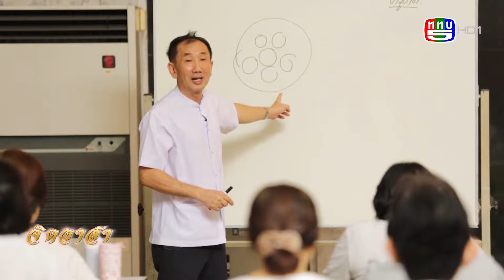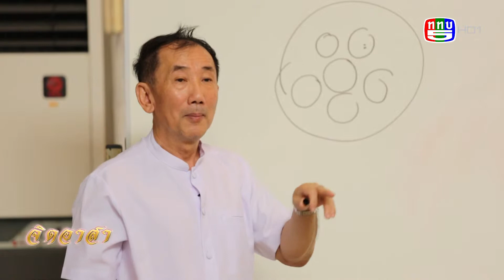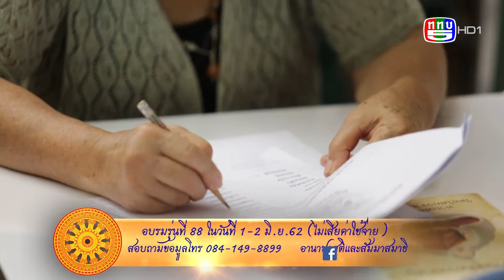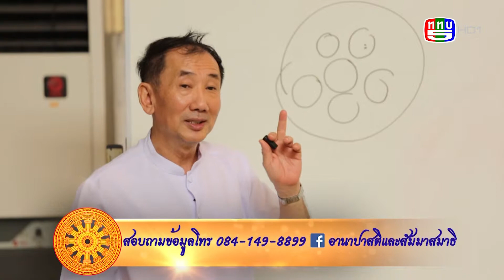รายการธรรมะอาสา อานาปานสติและสัมมาสมาธิ ณ พุทธเกษตร มหาวิทยาลัยเกษตรศาสตร์ ออกอากาศวันที่ 10 3 62